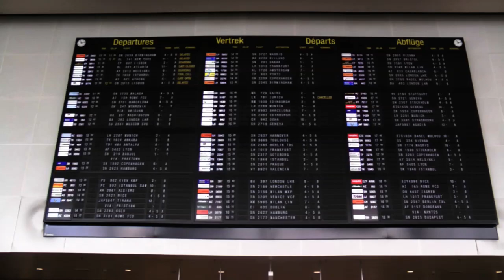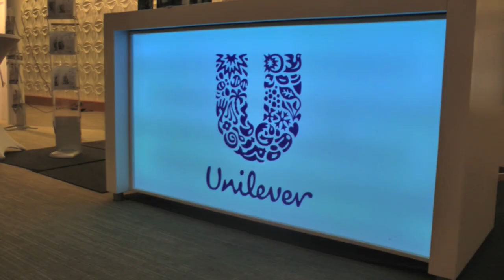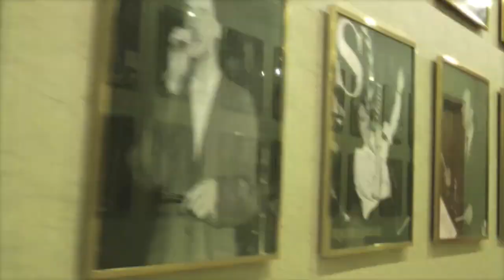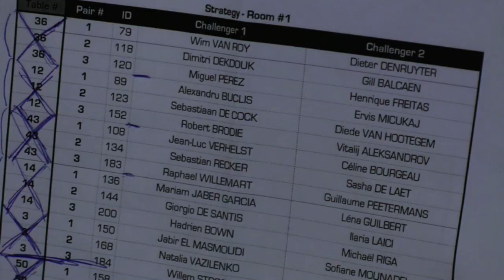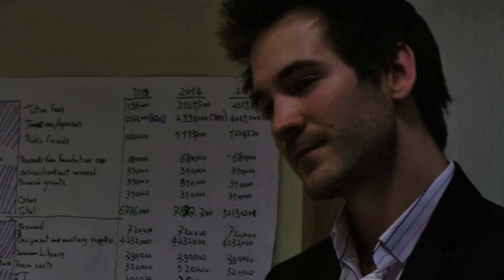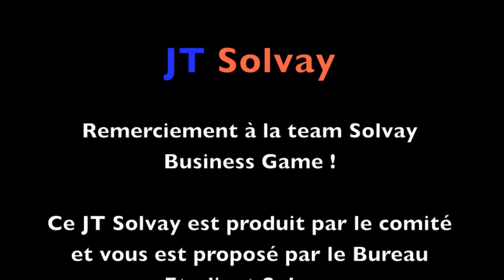JTS Solvay Business Game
JT Solvay N°3